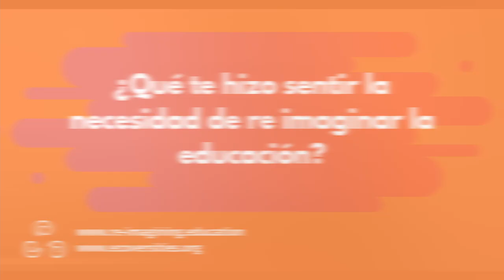Autoconocimiento a través del cuerpo con Ana Calandrelli | Voces que Re-imaginan la Educación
Voces que Re Imaginan la Educación
Ana nos cuenta un poco sobre ella:
Mi nombre es Ana Irene Calandrelli, tengo 49 años, nací en Buenos Aires, Argentina. Me formé como Instructora en Técnicas Psico-Corporales, en la Fundación Río Abierto. Comparto Experiencias de Autoconocimiento a través del cuerpo. Prácticas simples que nos llevan a observarnos, re-conocernos, re-conectar con nuestros recursos internos, y así con nuestro poder transformador. Las experiencias pueden tomar la forma de Encuentros de Movimiento, Intervenciones breves o Re-Creos, Talleres, Retiros Vivenciales, prácticas de Masaje Terapéutico, entre otras. Trabajamos en grupos, valorando las individualidades y las diferencias en su potencia habilitadora, lo diferente que enriquece, re-nueva y moviliza. El re-conocernos en otros nos ubica en el plano humano, en el eje horizontal que nos une. Al mismo tiempo, al explorar nuestra corporalidad y verticalidad conectamos con la tierra y el cielo y nuestra espiritualidad encarnada en este plano espacio-temporal.